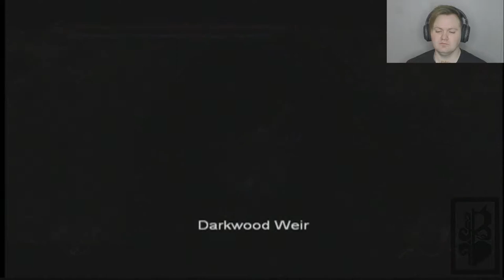The Ancient Cullis Gate- Fable the Lost Chapters Part 37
I still think activating this thing is a bad idea...